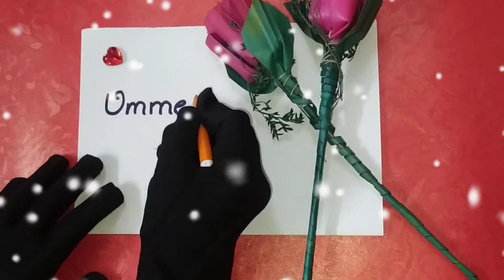Beautiful umme Hani name calligraphy 😍 whatsapp status 👌